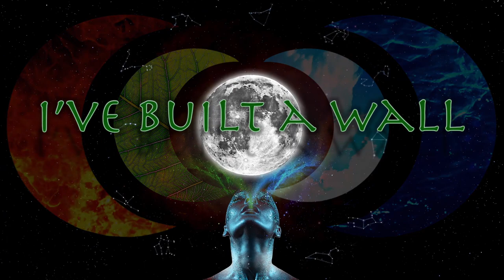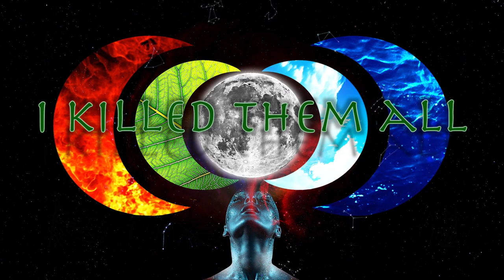Somewhere In The Sky - Taurus (Official Lyric Video)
The official music video for 'Taurus' by Somewhere In The Sky taken from new album ‘Somewhere In The Sky’.

Somewhere In The Sky are Nick Kassis and George Kalivas

Video created by Somewhere In The Sky

Credits
Music & Lyrics:                       Somewhere In The Sky

Vocals:                                     Nick Kassis
Backing vocals:                      Alcyoni Samara
                                                  George Kalivas
                                                  Haris Tzanetis
                                                  Nikos Gousias
Guitars:                                    Nick Kassis
                                                  George Kalivas
Drums:                                     Akis Gavalas
Basses:                                    Theodoros Kouelis
Cello:                                        Michalis Porfyris
Percussion:                             Konstantinos Stefopoulos
Keys:                                        Georgios Tsokanis

Recordings
Studio Sierra:                           Thodoris Katsikas
Sound Flakes Studios:           Nick Papadopoulos
Studio 133:                              Michalis Skarakis
Music art lab studios             Theodoros Kouelis

Mastering
VU productions:                      Nasos Nomikos

Lyrics:
Mother earth, my restraints are unsealed
Look at, touch, smell then yield
Culminate in rapture, so keen
And so slow
Your lips, your hair and skin
Rose, ebony and snow

Who's the fairest fair of all
I wish, I want, I have it all
For more and more and more
I’ve built a wall

And you played me good
Through circle and cross
These wide-open arms calling me
I’m gone, I’m ghost
Undying nymph I lied
From satyrs I hail
My spring, my slut, my bride
Bloom, river and veil

For more and more and more and more
I killed them all

Now just go on
And don’t look back
Don’t even try
Pillar of salt
If you see me die
As vultures stalk
The falling rock
My gold i save and underneath
My coffer lock
To eternal grave